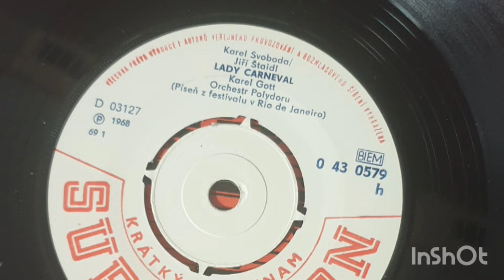Karel Svoboda - Lady Carneval. Spieva Karel Gott a orchester Polydoru / gramorádio Dunaj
Najnovší prírastok do mojej zbierky - Platňa Supraphon z roku 1968.